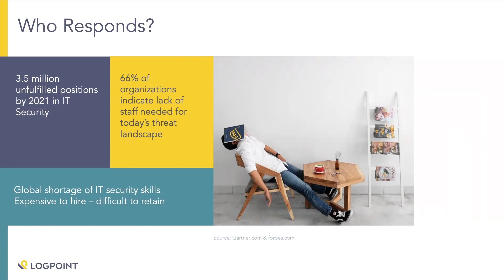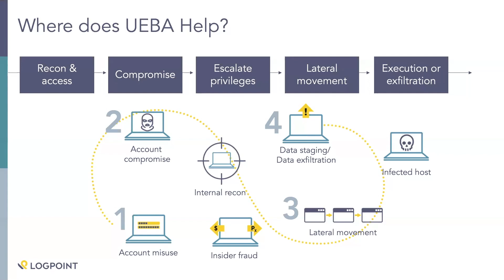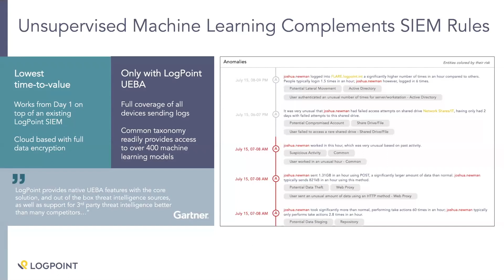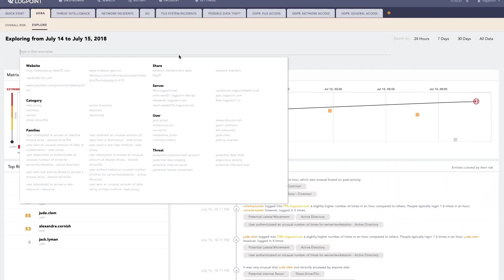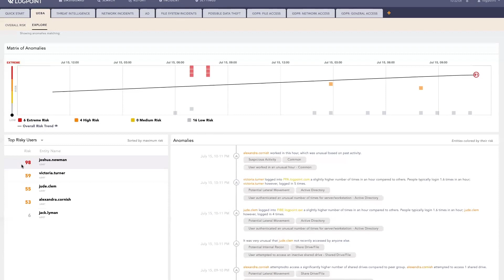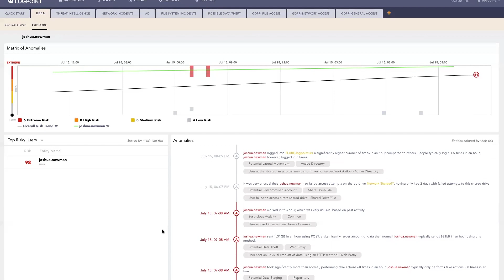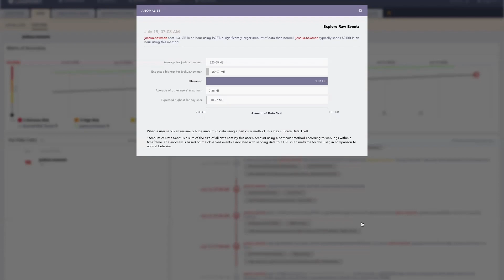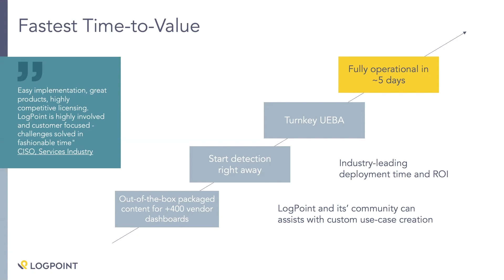LogPoint UEBA Demo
Senior Channel Sales Engineer EMEA Guy Grieve presents how LogPoint UEBA extends the power of your LogPoint solution and how UEBA can bring value to your organization. Includes a demonstration of the LogPoint UEBA solution in action.